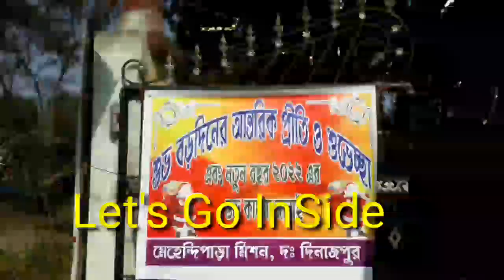25 December Christmas Vlog 🔥🔥🔥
25 December Christmas Vlog

Hi Everyone, Iss Video Mein Maine 25 Dec. Christmas vlog Shoot Kia Hai .Iss Vlog Ma Kaise Christmas Day Church Ma Celebrate Krte Hai Dekhaya Gya Hai .I Hope You Like This Video.